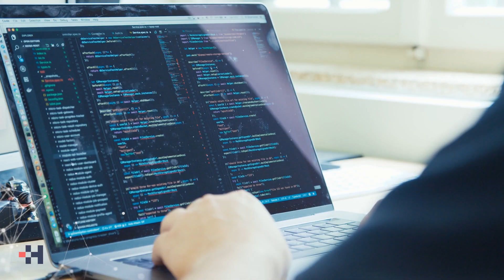Introducing Hunters: The SOC Platform Revolutionizing Security Operations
We’re a group of security and technology experts with a mission to revolutionize security operations.

Our SOC platform empowers security teams to automatically identify and respond to incidents that matter across their entire attack surface. Through built-in detection engineering, data correlation, and automatic investigation, we help teams overcome volume, complexity, and false positives. Hunters mitigates real threats faster and more reliably than SIEMs, ultimately reducing customers' overall security risk.